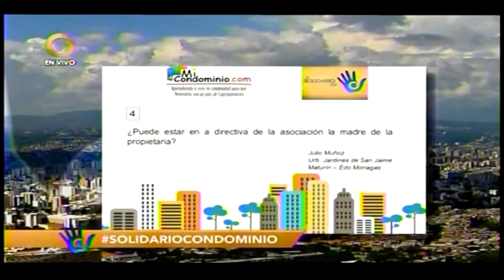¿Puede estar en la directiva de la asociación la madre de la propietaria?